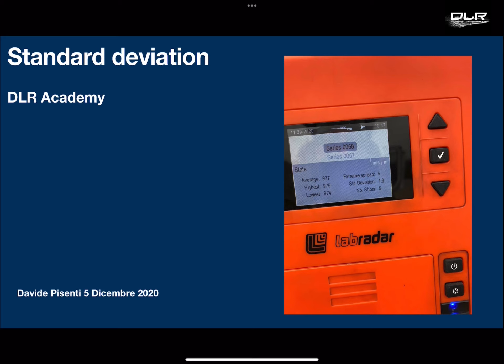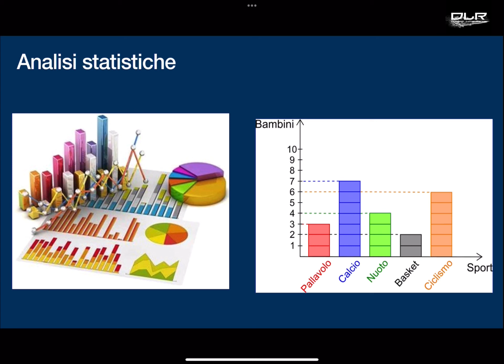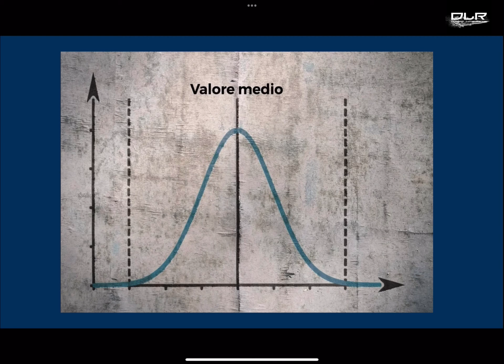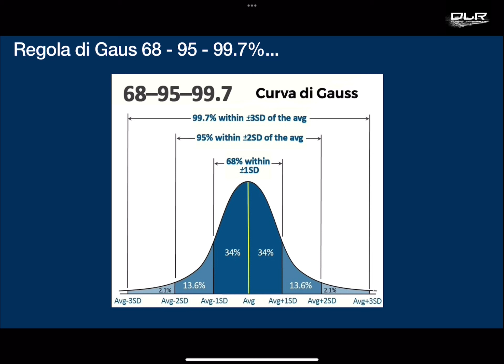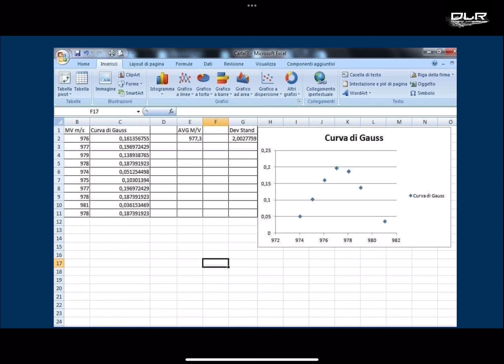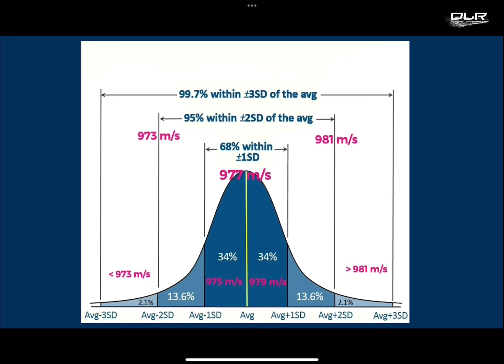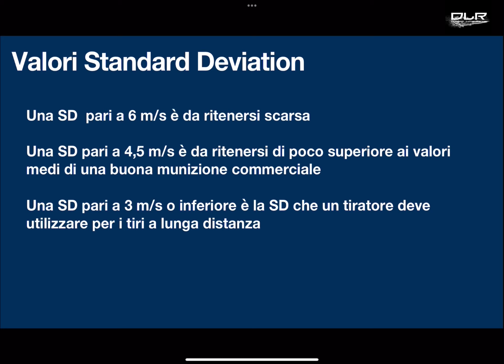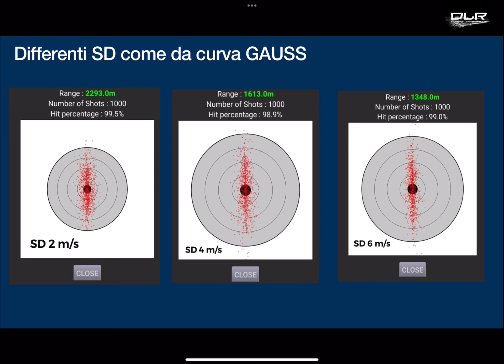DLR Academy “La Standard Deviation”